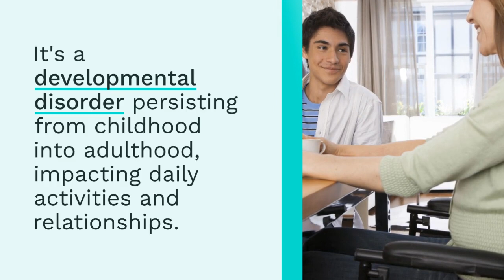Adult ADHD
Hey there, YouTube fam! Thanks for tuning in and showing your support for our latest video on understanding adult ADHD. We appreciate your continued support!

In this video, we dive deep into the world of adult ADHD, breaking down misconceptions and moving beyond stereotypes. Join us as we explore the unique challenges faced by adults with ADHD and discuss strategies for managing symptoms and thriving in various aspects of life. Whether you have ADHD yourself or know someone who does, this video will provide valuable insights and practical tips.

- X Username: @birdaddio

If you appreciate our work and would like to support us, you can also buy us a coffee through our PayPal

Thanks again for watching and being a part of our community. Remember, understanding adult ADHD goes beyond stereotypes – let's break barriers together! 💪🧠✨